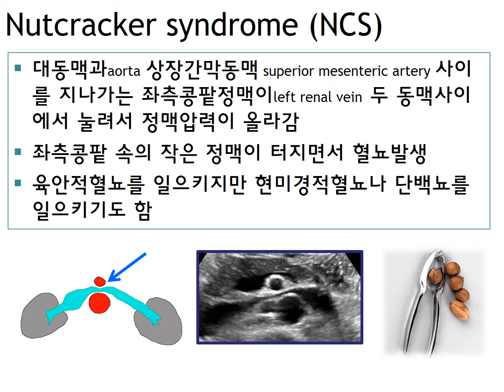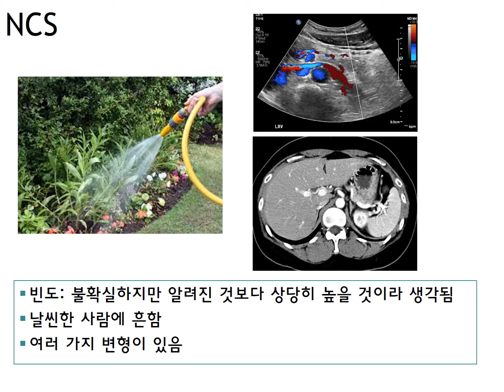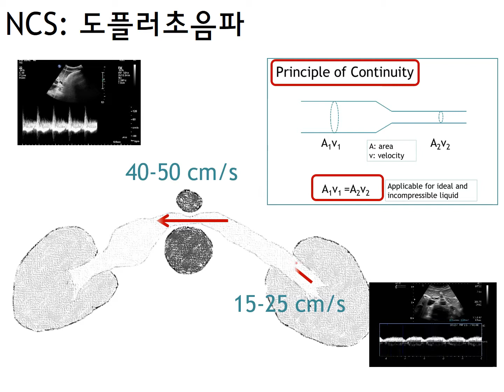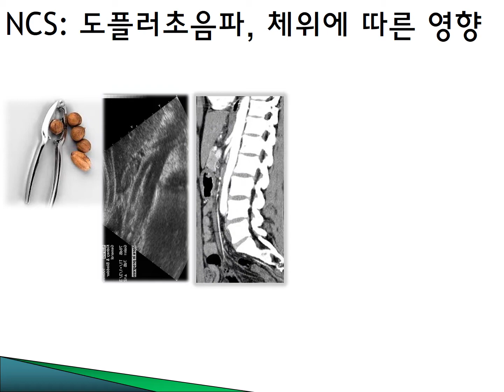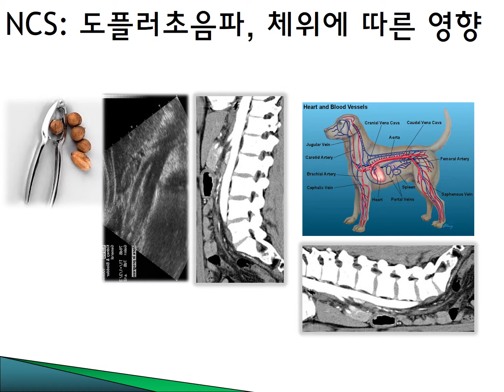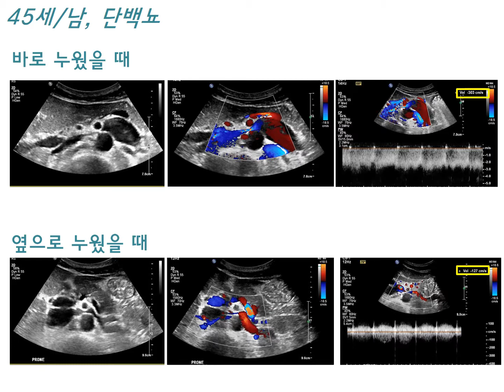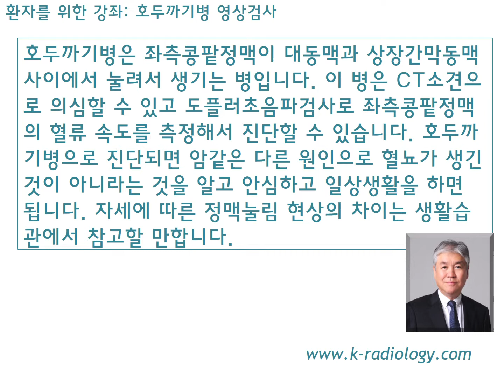K영상클리닉_김승협교수_호두까기병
호두까기병은 좌측콩팥정맥이 대동맥과 상장간막동맥 사이에서 눌려서 생기는 병입니다. 이 병은 CT소견으로 의심할 수 있고 도플러초음파검사로 좌측콩팥정맥의 혈류 속도를 측정해서 진단할 수 있습니다. 호두까기병으로 진단되면 암같은 다른 원인으로 혈뇨가 생긴 것이 아니라는 것을 알고 안심하고 일상생활을 하면 됩니다. 자세에 따른 정맥눌림 현상의 차이는 참고할 만합니다.